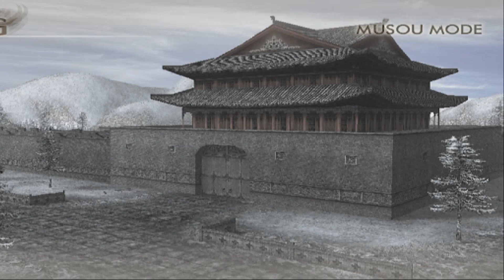Dynasty Warriors 5 - Legend of Guan Yu - Musou Mode - Part 1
DYNASTY WARRIORS 5 MUSOU MODE

SCENARIO
Battle of Si Shui Gate
Battle of Hu lao Gate

Difficulty = Normal

CHARACTER
Name = Guan Yu